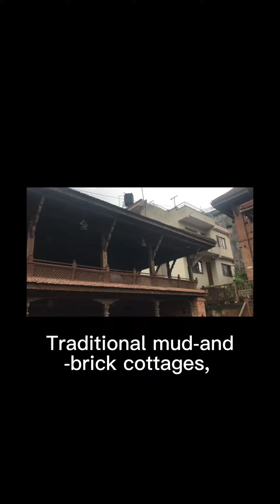Sasa : House of the in-laws || Kirtipur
Authentic Newari Cuisines ;Ambient environment ; Spacious